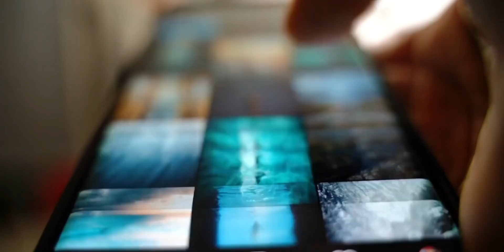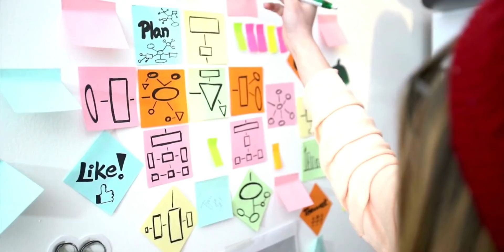YouTube PAROU de Recomendar seus Vídeos? [Perdendo Visualizações no YouTube]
Se você acha que o YouTube não está recomendando nem sugerindo seus vídeos, descubra como resolver esse problema e começar a ganhar mais visualizações para seu canal.

Para crescer um canal no YouTube você só precisa ser mais recomendado pelo algoritmo para o público certo. Os espectadores do YouTube podem encontrar seu vídeo e querer clicar se tiverem interesse no assunto do e se sua capa for chamativa. É assim que você consegue mais visualizações no YouTube.

✅ Quer ser um YouTuber profissional?